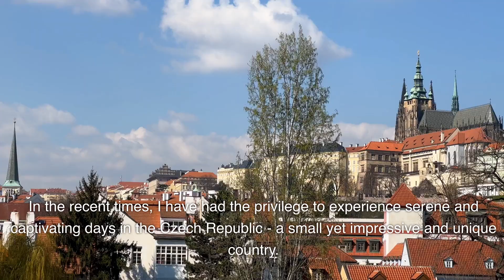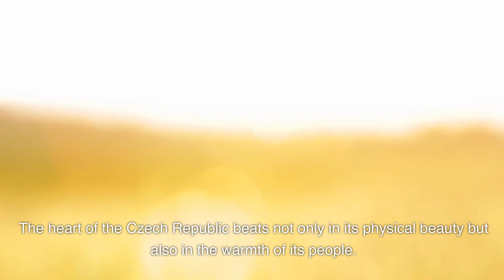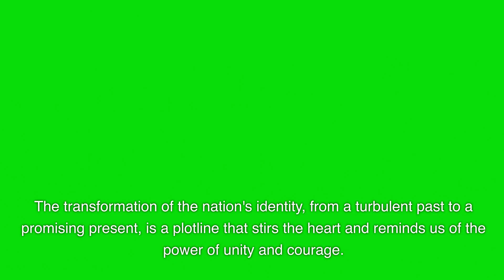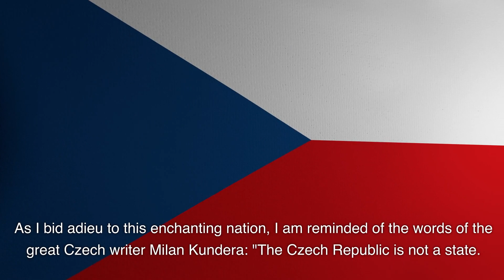Discovering the Enchanting Beauty of the Czech Republic: A Journey Through Time and Culture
Embark on a captivating journey through the heart of the Czech Republic, where history, culture, and nature converge to create a mesmerizing tapestry of experiences. Join us as we explore the charming streets of Prague, the hidden villages nestled in picturesque landscapes, and the rich artistic heritage that defines this remarkable country.

In this immersive video, you'll witness the seamless blend of ancient architecture and modern vibrancy in Prague, the capital that has captured the hearts of travelers for generations. Wander along cobblestone alleys, admire colorful facades, and discover iconic landmarks like Prague Castle and the iconic Charles Bridge.

Venture beyond the bustling city and delve into the serene countryside, where time seems to slow down. Rolling hills, quaint villages, and tranquil ponds create a pastoral scene that feels like stepping into a storybook. Experience the warmth of the local communities, learn about their traditions, and savor the authentic flavors of Czech cuisine.

The Czech Republic's legacy comes alive through its historical treasures, from gothic spires reaching towards the sky to Renaissance palaces adorned with intricate details. Uncover the stories held within the walls of these architectural wonders, and gain insight into the nation's resilient spirit that has shaped its destiny.

Immerse yourself in the world of renowned Czech artists like Kafka, Havel, and Dvořák, whose works have left an indelible mark on literature and music. The landscapes that inspired their creations will surround you, fostering a deep connection to the country's cultural tapestry.

Join us on a voyage through time and culture as we unravel the mysteries of the Czech Republic, a land that stands as a living testament to the power of history, art, and human resilience. Like pages of a beautifully written novel, each scene in this video unveils a new chapter, inviting you to experience the enchanting beauty that has captivated souls for centuries.